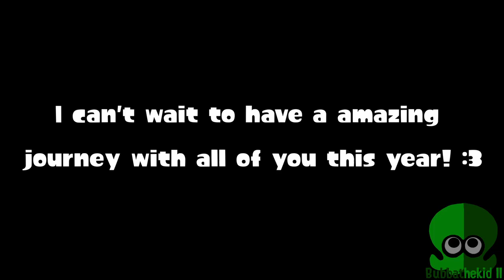(Splatoon GMOD Short) New Years 2024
Just a little video for new years! Hope to see you all in 2024! ^w^

Also it's coming soon don't worry ovo

Green Stalker VA: Tash (Discord)